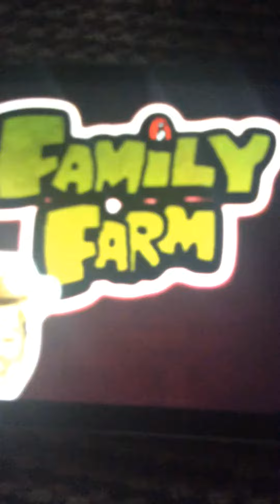10 November 2017